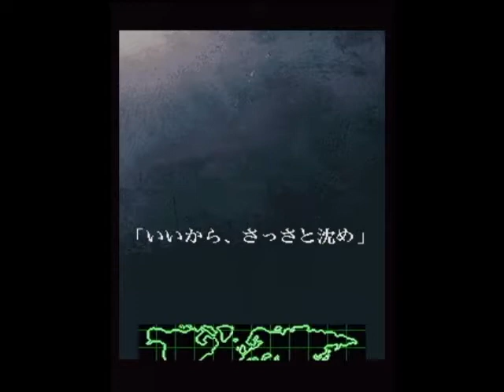Sonic Wings Special - Volk- All Clear (recorded 11/7/15)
An all clear arcade run of Sonic Wings Special (Saturn version) using Volk (Ka-50 Hokum) with Bosporus and Moskva paths selected.  Final score: 806,100

The run went pretty well outside of a stupidly blatant death during the final boss fight.

Originally recorded from actual hardware via S-Video to DVR.